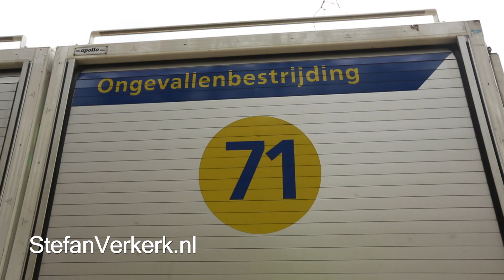Trein ontspoort na aanrijding met vrachtwagen in Almen - ©StefanVerkerk.nl